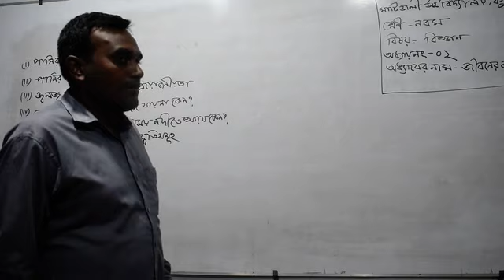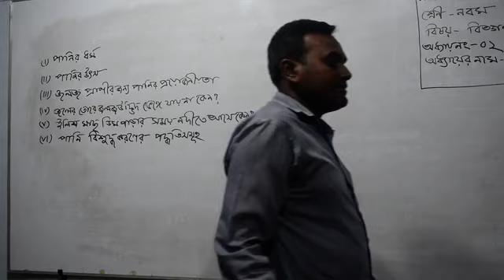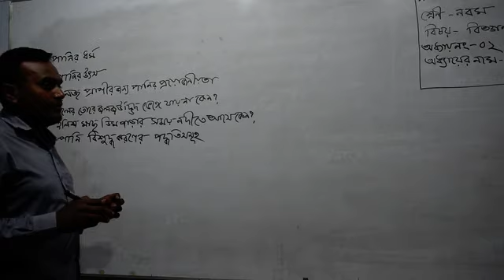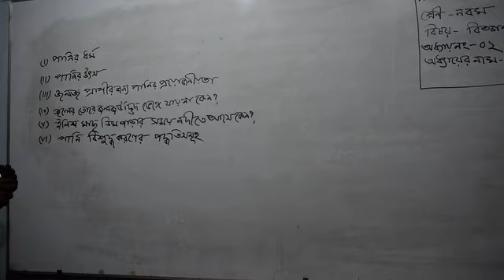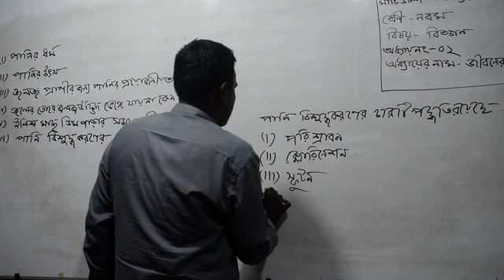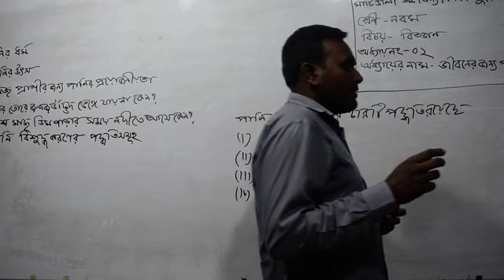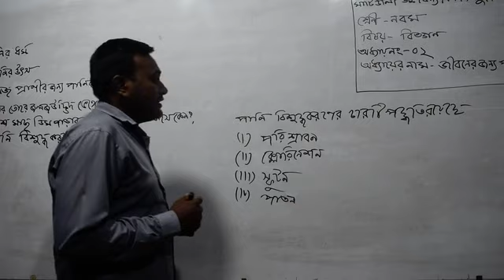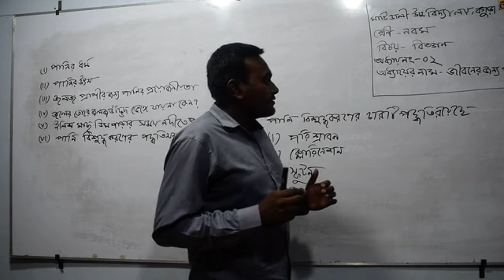Md. Azizul Haque, Class 9 ,Science